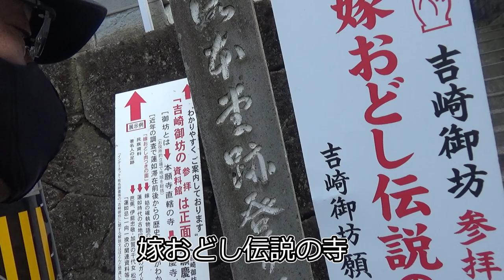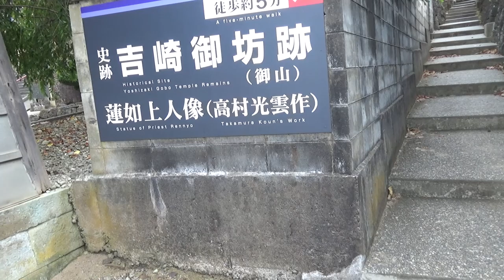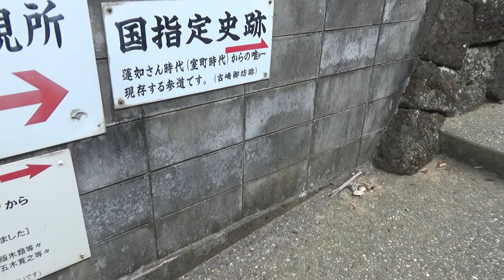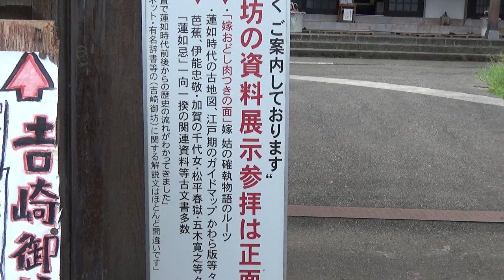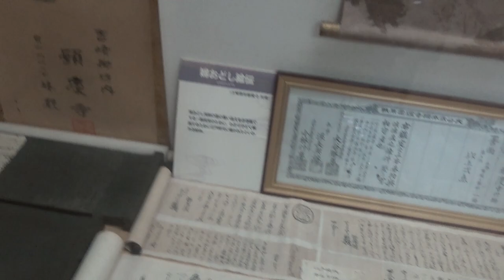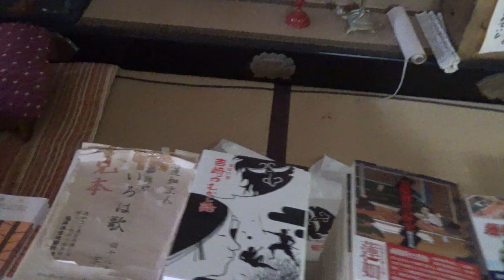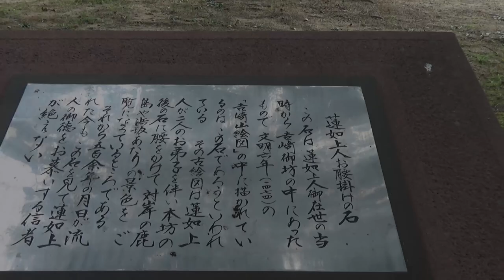【歴史探索】嫁おどし伝説をかっちゃんが見てきた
―効果音ラボ
ーポケットサウンド - @UCkcmg8yBpJk5I1fwu0sabJg